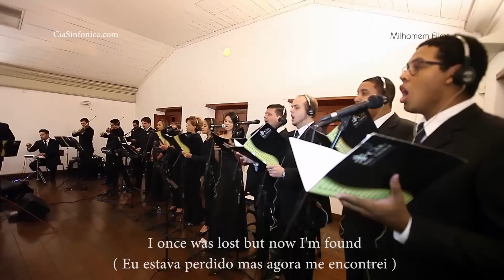Entrada Noiva Yasmine @ Igreja do Rosário | Cia. Sinfônica | Wedding March Amazing Grace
Cia Sinfônica Coral & Orquestra